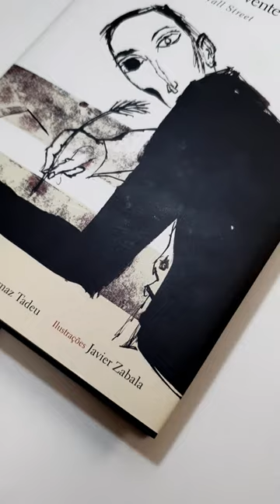3 MOTIVOS PARA LER BARTLEBY, O ESCREVENTE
- Separei 3 motivos para ler o clássico "Bartleby, o escrevente", de Herman Melville, famoso autor de "Moby Dick".